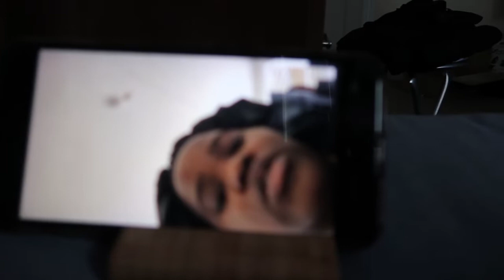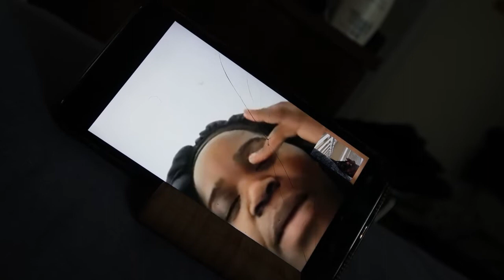SUPPRISING MY BFF! BIRTHDAY VLOG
hey hey Jelani fam thank you so much for being patient with us and for tuning in into today's vlog celebrating Chisenga's birthday!!! apologies for making you guys wait we have just been busy lately but its finally out now !
happy late Virgo season :) and happy libra season:)
Stay safe! Stay blessed!

DON'T FORGET TO TELL A FRIEND TO TELL A FRIEND!!! ALSO SUPPORT OUR HUSTLE AND WE WILL SUPPORT YOUR HUSTLE BACK.

Thank you all for the supporting us and hope we continue growing together. we love to see it! 💕